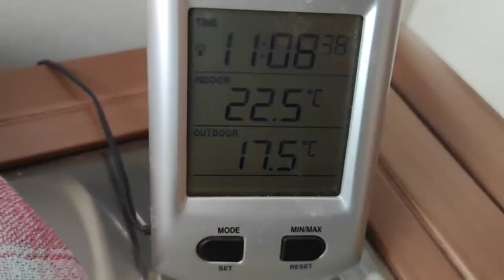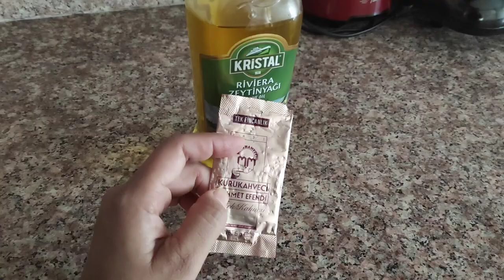Porque ahora??/No logre engañarlo/ 100%Colombiano/familia turcolombiana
BİENVENİDOS a Nuestro Canal Familiar donde tienes  Vlogs de nuestra vida en Turquía.